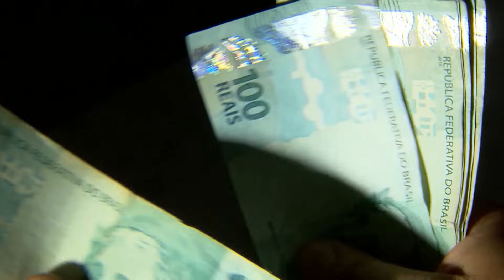Havaí confirma 106 mortos em incêndios e número pode dobrar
As equipes de emergência prosseguem nesta quarta-feira (16) com as missões de busca por vítimas entre os escombros dos incêndios devastadores no Havaí, que provocaram 106 mortes até o momento.